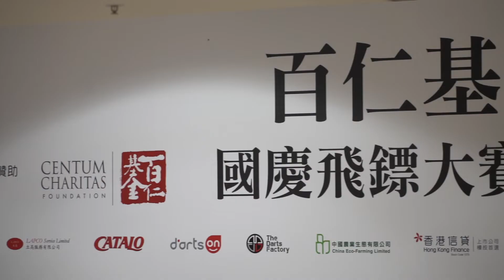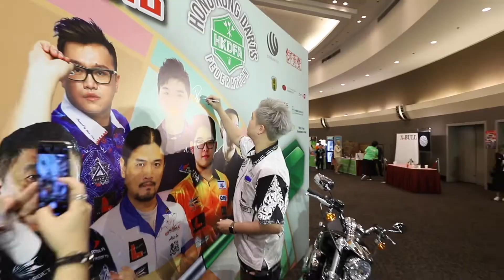百仁基金飛鏢大賽：爭取入亞運項目 培育年輕飛鏢手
由香港飛鏢聯合總會主辦的「百仁基金國慶飛鏢大賽2018」一連兩日在九龍灣國際展貿中心舉行；總會自3月成立以來，在港首次舉辦大型飛鏢賽事，獲得商界和政界大力支持。

賽事啟動禮邀請到多位重量級嘉賓撐場，包括保安局局長李家超在百忙之中撥冗出席。他鼓勵飛鏢聯合總會致力推行飛鏢普及運動，總會會長胡曉明致歡迎詞時亦表示希望將飛鏢推入亞運會，未來會繼續致力提升飛鏢運動的知名度。香港飛鏢聯合總會主席羅啟邦亦指已經初步與國家體育總局接洽，在今年7月去過一次北京，與國家體育總局和中國飛鏢協會進行交流，國家體育總局方面表示支持。

羅啟邦同時希望能將飛鏢運動帶入校園，讓年輕一代接觸更多飛鏢活動，擴大知名度。他亦希望舉辦是次活動後，陸續舉辦更多飛鏢比賽。在首天賽日，除了大灣區企業盃和Count Up邀請賽外，大會亦特別舉辦了一場U23賽事，希望能夠發掘更多潛質新秀，培育青年飛鏢運動員，希望將來有更多香港選手可以參加國外的比賽，為香港爭取更多獎牌。

最後賽事圓滿結束，前世界冠軍林良華（Paul）在男子決賽以4比0強勢壓倒周六Count Up邀請賽的盟主林鼎智，袋走3萬元獎金，已64歲的Paul 讚賞今次比賽辦得有聲有色，希望未來有更多外國高手參與。賽事當日公開予觀眾免費入場欣賞賽事，場內亦有攤位遊戲供在場觀眾和鏢手參與，讓大家共同感受飛鏢的樂趣。